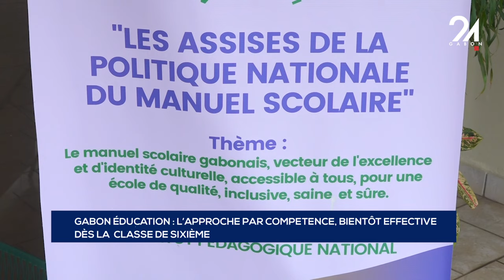GABON ÉDUCATION L’APPROCHE PAR COMPÉTENCE, BIENTÔT EFFECTIVE DÈS LA CLASSE DE SIXIÈME